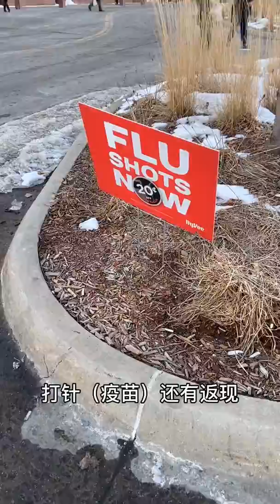美国流感比新冠肺炎严重吗？回答网友提问：美国现在要戴口罩吗？实拍当下美国日常生活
每个人对疫情的理解和体验不用，仅分享我们目前的生活